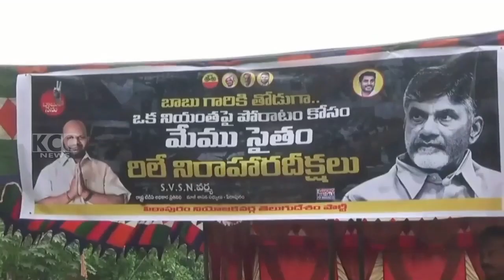PTP TDP VARMA || 22-09-2023 KCC NEWS